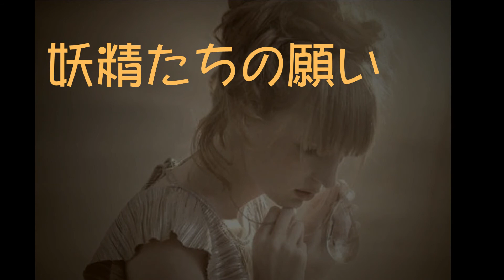さとうささらが歌う「妖精たちの願い」 -- 妖精テーマ曲 --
『妖精たちの願い』
作詞　夢民
作曲　John Ｆｒｉｎｄ

生ある 一つ一つ
見守る妖精たちは
光を招き入れ
再生し 命を吹き込む

誰もが 知らない
泉のほとり 湖面を舞い上がり
優しい歌 風にのせて
静かなる大地に響かせて

希望の灯 絶やすことのないように
誰が悲しいとき いつも
近くにいて応援してくれる

多くの 妖精 見えないけれど
迷いがあるときは 助けてくれる
自然と共に 生きてと願っている

ささら.com掲載OK!